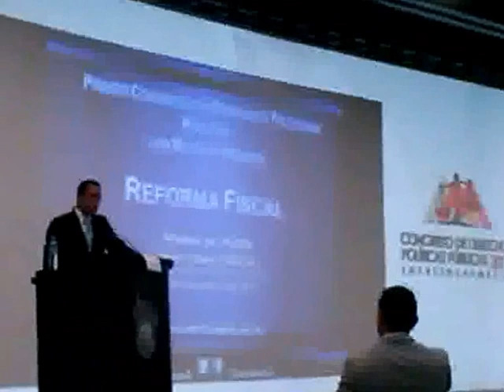Estudiante de la BUAP increpa a Javier Lozano en tec de Monterrey Puebla 15 de noviembre 2013